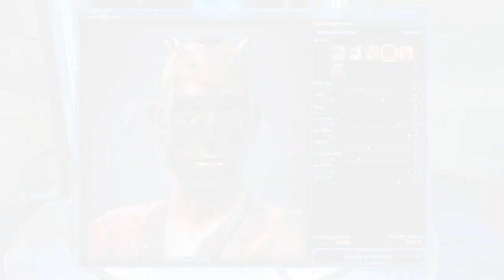Bande-annonce de la mise à jour 2.1 : la personnalisation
Regardez la bande-annonce de la mise à jour 2.1 : la personnalisation, et découvrez les nouvelles façons de personnaliser vos personnages et le gameplay grâce au kiosque du Créateur d'apparence, à la nouvelle espèce des Cathars, aux modules de teinture, et bien plus... disponibles dès à présent !